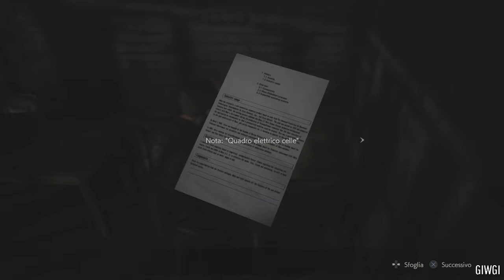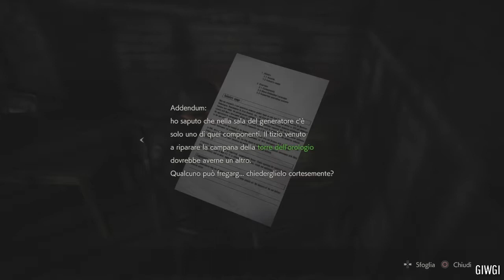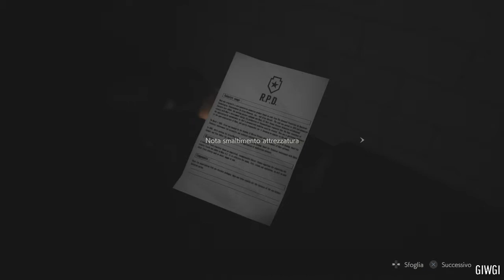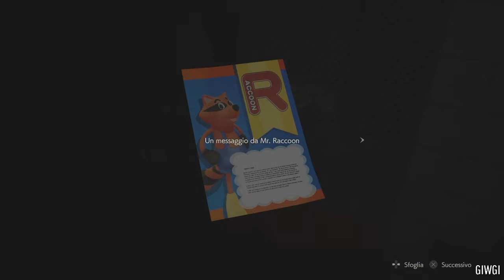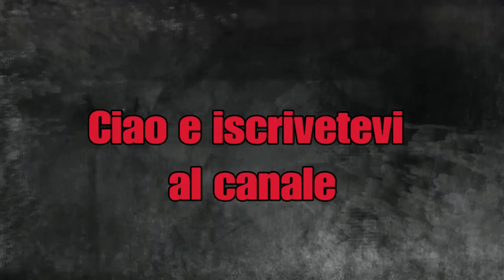Resident Evil 2 #9 Remake ( Blind Run ) Leon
Le prigioni. BELLISSIMO